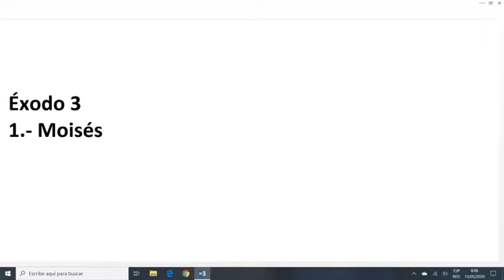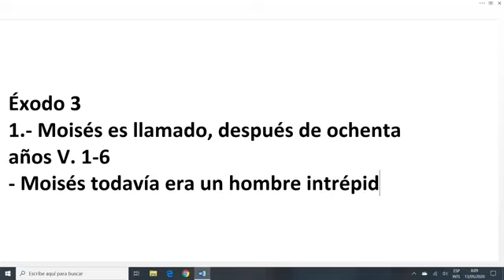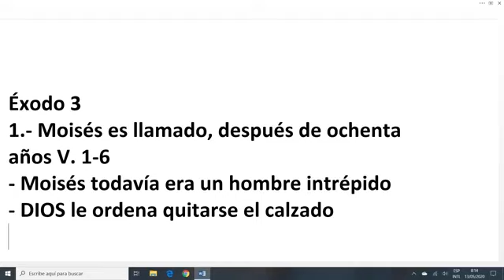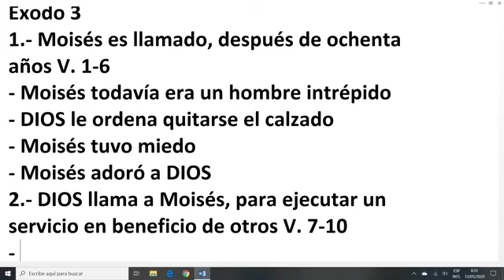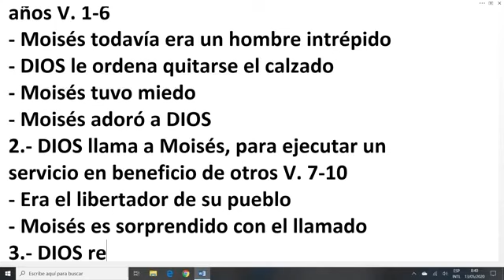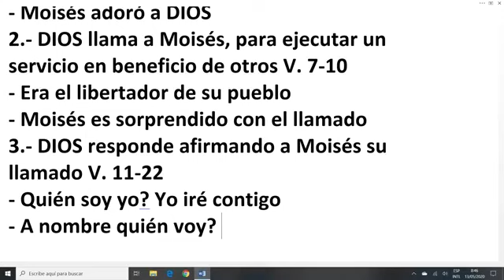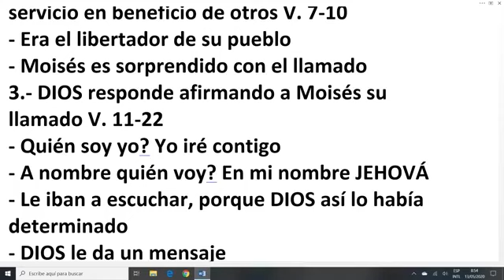Estudio Bíblico: Éxodo 3 - Pr. Freddy Romero